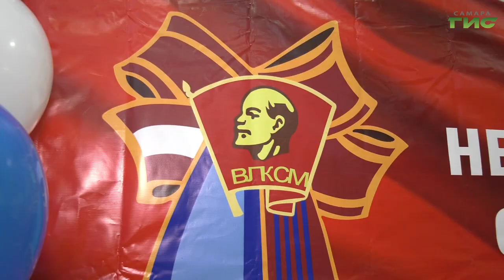В Самаре отметили 105 лет со дня образования комсомола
"Не расстанусь с комсомолом, буду вечно молодым". В Самаре отметили 105 лет со дня образования Всесоюзного ленинского коммунистического союза молодежи. Для гостей праздника приготовили праздничный концерт. Также для участников специальной военной операции отправили гуманитарную помощь. Ксения Баканова подробнее.